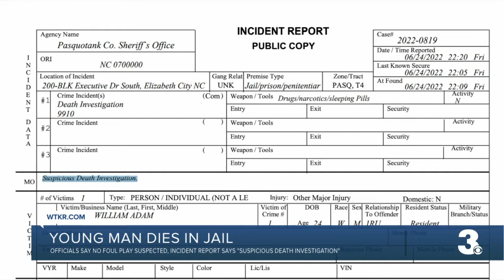Investigation underway after Elizabeth City inmate dies 2 days after being booked